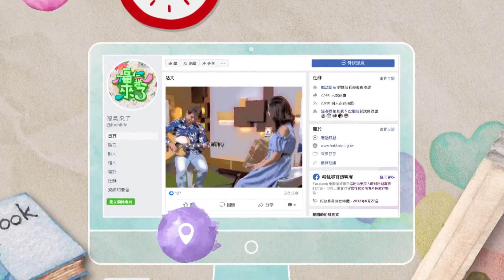第11屆徐生明國際少棒錦標賽 X謝榮瑤 X 鍾裕能｜娌長服務處｜2023《福氣來了》EP87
⚾️⚾️⚾️一年一度的徐生明國際少棒錦標賽又來啦~~
🔥🔥🔥今年第11屆將走出高雄，移師彰化熱血開打

今年共有來自全臺30所國小與南韓順天南山國小、韓國坡州市少棒隊2支國外隊伍，一起參與賽事。
每年 中華民國徐生明棒球發展協會 都會在賽事期間安排許多體驗活動，讓小朋友感受在地人文風情，今年也不例外！

想知道今年在彰化安排了什麼特別活動嗎？
想知道師母及資深體育記者 裕能哥，2位少棒推手的真心話嗎？
⭐️請一定要準時收看本集節目！

想看這些小球員奮力奔跑在場上，熱血完成自己的夢想嗎？
⭐️請一定要鎖定客家電視各播出平台，一起為未來的明日之星們加油！

⚾️賽事資訊：
詳見中華民國徐生明棒球發展協會粉絲專頁
⚾️播出時間：
🏆季殿軍賽-11/28 上午 11:30
🏆冠亞軍賽-11/28 下午 01:30
⚾️播出平台：
1. 客家電視主頻道
2.客家電視 HakkaTV 粉絲專頁
3. YouTube-客家電視網路直播 Hakka Live 頻道